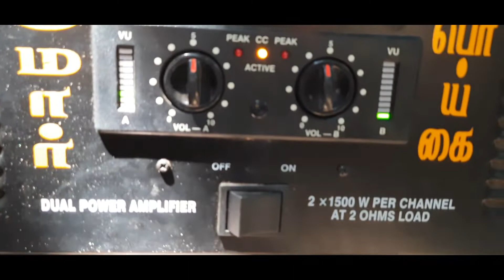How To connect Audio splitter in Amplifier|Audio Master Tech